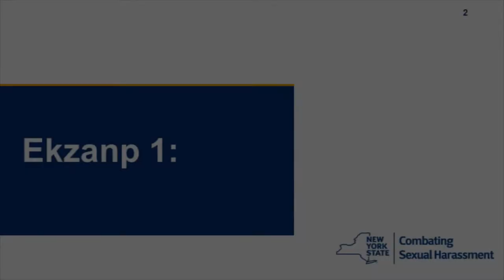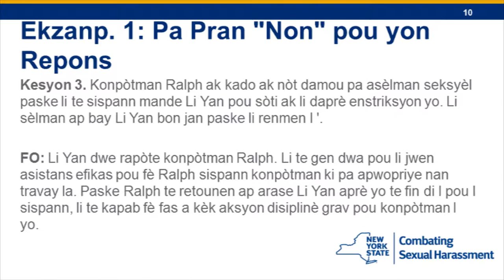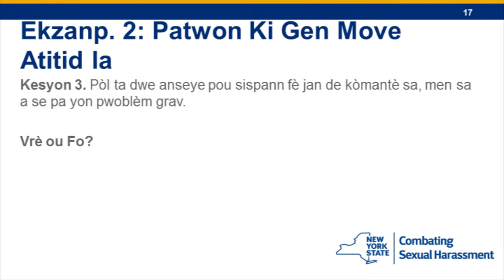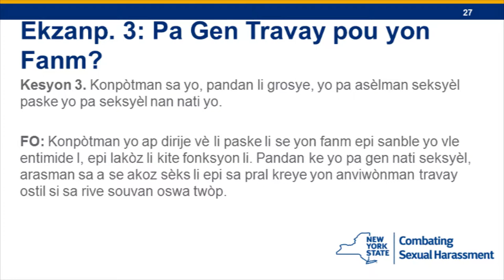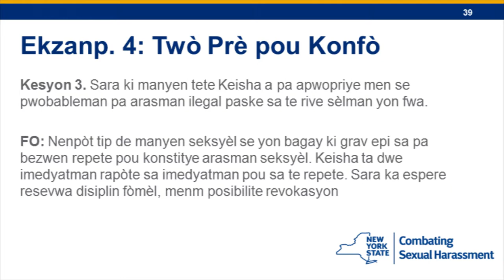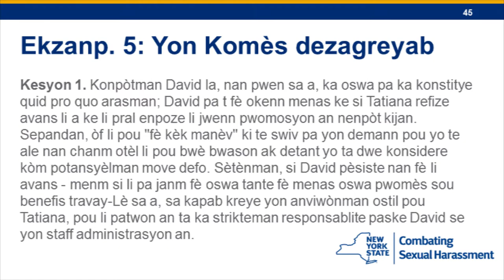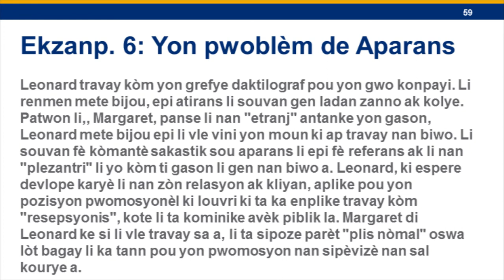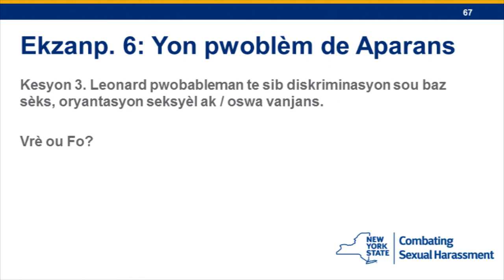Sexual Harassment Prevention Training Part 2: Case Studies Kreyòl ayisyen (Haitian-Creole)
New York State Sexual Harassment Prevention Training Part 2: Case Studies Kreyòl ayisyen (Haitian-Creole)

Every employer in New York State is required to provide employees with sexual harassment prevention training. The training must be interactive, meaning it requires some level of feedback by those being trained.

This video alone is NOT interactive. Employers must also ask questions of employees as part of the program; accommodate questions asked by employees, with answers provided in a timely manner; or require feedback from employees about the training and the materials presented.

Additional resources are available on the State’s Combating Sexual Harassment in the Workplace